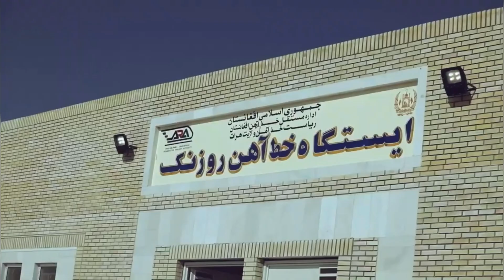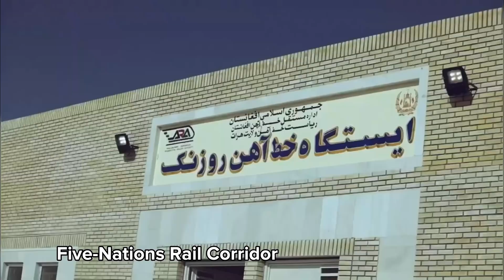Afghanistan's Largest Railway Establishes Global Connections! بزرگترین خط آهن افغانستان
Afghanistan's Largest Railway Connects Afghanistan to the World!

The Herat-Khawaf railway, Afghanistan's largest project, expands global connections, promising economic gains. Commencing from Iran in 2007 and reaching Herat in 2016, this 225-kilometer railway fosters trade and regional cooperation. It aims to transport 6 million tons of cargo and serve 1 million passengers annually, transforming Herat into a commercial hub. The railway's fourth section connects to Herat Industrial town, reducing reliance on Iranian materials. It aligns with a 2,000-kilometer corridor, linking China, Uzbekistan, Afghanistan, Iran, Turkey, and Europe. Despite interruptions, the completed railway enhances Afghanistan's role in regional rail networks, facilitating economic development and resource accessibility.
خط آهن هرات - خواف، بزرگترین پروژه افغانستان، ارتباطات جهانی را گسترش می دهد و نویدبخش دستاوردهای اقتصادی است. این خط آهن 225 کیلومتری که در سال 2007 از ایران آغاز شد و در سال 2016 به هرات رسید، تجارت و همکاری های منطقه ای را تقویت می کند. هدف آن انتقال 6 میلیون تن بار و خدمات رسانی به 1 میلیون مسافر در سال است و هرات را به یک مرکز تجاری تبدیل می کند. بخش چهارم خط آهن به شهرک صنعتی هرات متصل می شود و وابستگی به مواد ایرانی را کاهش می دهد. این مسیر با یک کریدور 2000 کیلومتری همسو می شود که چین، ازبکستان، افغانستان، ایران، ترکیه و اروپا را به هم متصل می کند. با وجود وقفه ها، خط آهن تکمیل شده، نقش افغانستان را در شبکه های ریلی منطقه ای افزایش می دهد و توسعه اقتصادی و دسترسی به منابع را تسهیل می کند.